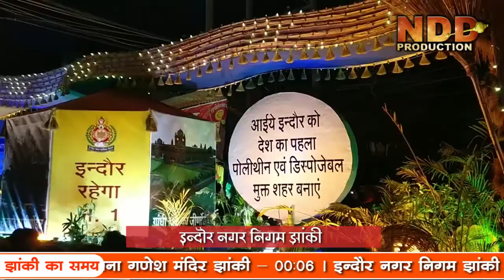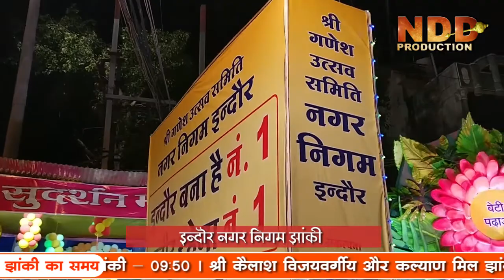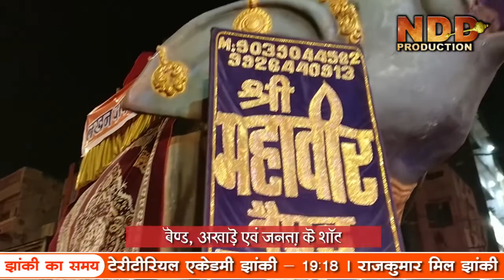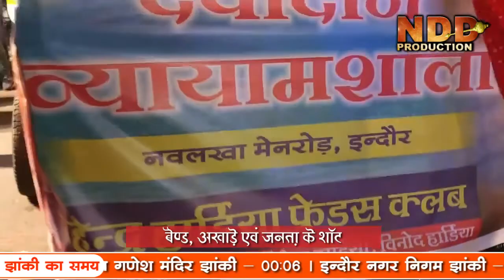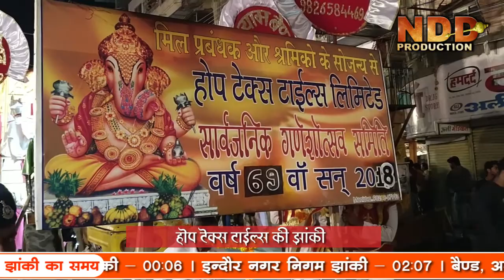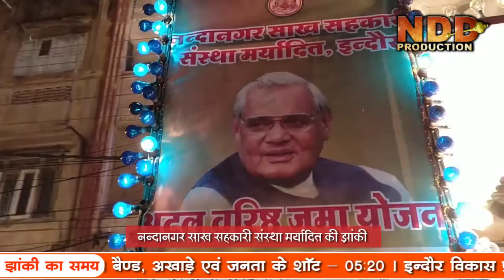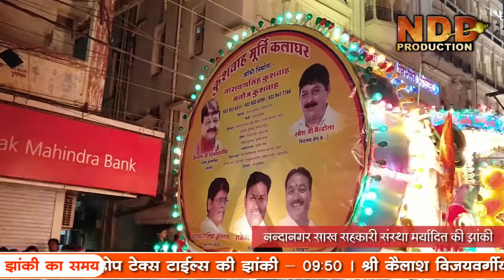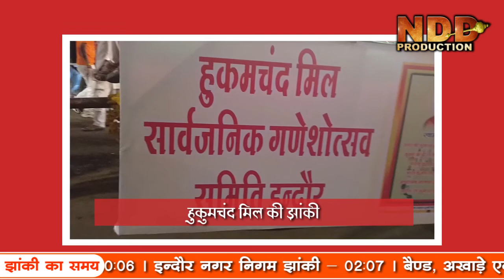क्या...! आपने झाकी नहीं देखि इंदौर में कोई बात नहीं अब देख लो- अनंतचतुदशी चल समारोह 2018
इंदौर। अनंत चतुर्दशी की रात शहर में निकली झांकियों को देखने के लिए हजारों लोग उमड़े। सोमवार सुबह झांकियों और अखाड़ों को पुरस्कार की घोषणा हुई। प्रथम पुरस्कार स्वदेशी मिल की कालका माताजी झांकी को मिला। दूसरा पुरस्कार हुकुमचंद मिल की डिज्नीलैंड झांकी को मिला। तीसरा पुरस्कार मालवा मिल की भारत माता की रथयात्रा और राजकुमार मिल की मेरा नाम जोकर पर आधारित झांकी को मिला। कल्या मिल की शंकर की जटा में गंगा झांकी को विशेष पुरस्कार दिया गया।

चल समारोह में निकले आखांडों में बंदिश वर्ग में पहला पुरस्कार छोगालाल उस्ताद व्यायामशाला, दूसरा गाजीगुरु व्यायामशाला, बिंदागुरु व्यायामशाला, तीसरा पुरस्कार अहिरवार चैतन्य व्यायामशाला, आदर्श व्यायामशाला को मिला। विशेष पुरस्कार चिमनलाल उस्तान का अखाड़ा को मिला।

लठ संचालन वर्ग में पहला पुरस्कार चंद्रपाल उस्ताद व्यायामशाला, दूसरा महावीर व्यायामशाला, सार्वजनिक गांधी आदर्शन व्यायामशाला, तीसरा पुरस्कार गुरुदास व्यायामशाला, बड़ा गणपति, पवनपुत्र व्यायामशाला तिल्लोरखुर्द को मिला। विशेष पुरस्कार वीर बलवंत गुरु डमरु उस्ताद का अखाड़े को मिला

झांकी का टाइम विडियो के अनुसार

खजराना गणेश मंदिर झांकी - 00:06
इन्दौर नगर निगम झांकी - 02:07
बैण्ड, अखाड़े एवं जनता के शाट - 05:20
इन्दौर विकास प्राधिकरण की झांकी - 07:55
होप टेक्स टाईल्स की झांकी - 09:50
श्री कैलाश विजयवर्गीय और कल्याण मिल झांकी - 11:53
शास्त्री कार्नर झांकी - 13:41
अमरदीप मोर्य झांकी - 14:26
नंदानगर साख सहकारी संस्था मर्यादित झांकी - 15:07
मालवा मिल झांकी - 17:14
स्वदेशी मिल झांकी - 18:05
स्पूतनिक टेरीटीरियल एकेडमी झांकी - 19:18
राजकुमार मिल झांकी - 20:55
चन्द्रपाल सिंह उस्ताद व्यायामशाला झांकी और राजकमल बैण्ड - 22:38
हुकुमचंद मिल झांकी - 26:08